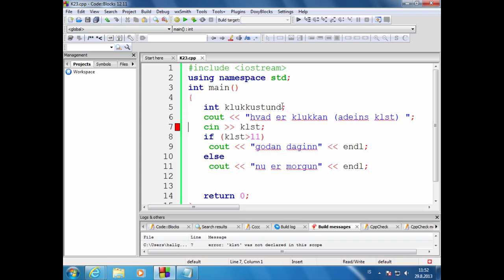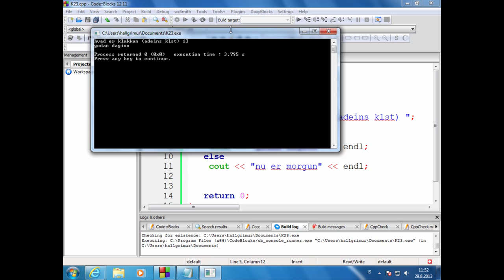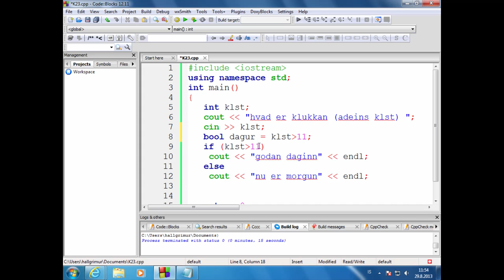03 Bool breytur